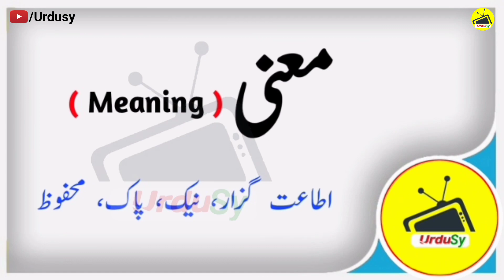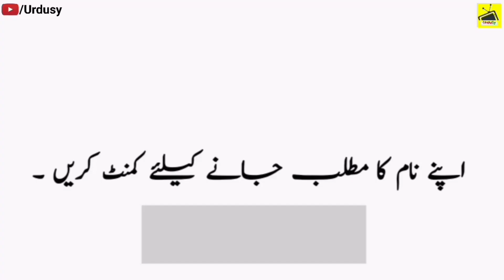Farida, Johara, Shama & Salma Name Meaning in Urdu & Hindi | Naam Ka Matlab Kya Hota Hai | Urdusy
Farida, Johara, Shama & Salma Name Meaning in Urdu & Hindi | Naam Ka Matlab Kya Hota Hai | Islamic Baby Girls Names and Meanings | Urdusy.

0:00 Farida, Johara, Shama & Salma Name Meaning in Urdu & Hindi | Naam Ka Matlab Kya Hota Hai.

⫷❃❃❃🌷  Farida  🌷❃❃❃⫸

0:26 Farida Name Meaning in Urdu and Hindi | Farida Naam Ka Matlab Kya Hota Hai

Farida is a Muslim Girl Name, it has multiple Islamic meaning, But the best Farida name meaning is Only One, and in Urdu it means بے نظیر.

A beautiful and meaningful name beautifies the personality of the child. Farida name is a famous Muslim baby name which is often preferred by parents. Farida name meaning is "Only One". Farida name meaning in Urdu is "بے نظیر". Many people with the name Farida has earned fame all around the world.

⫷❃❃❃🌷  Johara  🌷❃❃❃⫸

1:06 Johara Name Meaning in Urdu and Hindi | Johara Naam Ka Matlab Kya Hota Hai

Johara is a Muslim Girl Name, it has multiple Islamic meaning, But the best Johara name meaning is Jewel, and in Urdu it means گوھَر ۔ ۔، جوہَر، نَگ.

A beautiful and meaningful name beautifies the personality of the child. Johara name is a famous Muslim baby name which is often preferred by parents. Johara name meaning is "Jewel". Johara name meaning in Urdu is "گوھَر ۔ ۔، جوہَر، نَگ". Many people with the name Johara has earned fame all around the world.

⫷❃❃❃🌷  Shama  🌷❃❃❃⫸

1:43 Shama Name Meaning in Urdu and Hindi | Shama Naam Ka Matlab Kya Hota Hai

Shama is a Muslim Girl Name, it has multiple Islamic meaning, But the best Shama name meaning is Silk-cotton Tree, and in Urdu it means اچھی طبیعت.

A beautiful and meaningful name beautifies the personality of the child. Shama name is a famous Muslim baby name which is often preferred by parents. Shama name meaning is "Silk-cotton Tree". Shama name meaning in Urdu is "اچھی طبیعت". Many people with the name Shama has earned fame all around the world.

⫷❃❃❃🌷  Salma  🌷❃❃❃⫸

2:21 Salma Name Meaning in Urdu and Hindi | Salma Naam Ka Matlab Kya Hota Hai

Salma is a Muslim Girl Name, it has multiple Islamic meaning, But the best Salma name meaning is Silk-cotton Tree, and in Urdu it means اچھی طبیعت.

A beautiful and meaningful name beautifies the personality of the child. Salma name is a famous Muslim baby name which is often preferred by parents. Salma name meaning is "Delicate Woman". Salma name meaning in Urdu is "نازک عورت". Many people with the name Salma has earned fame all around the world.

Muslim Baby Girls Name With Meaning In Urdu/Hindi Are you looking for an ideal Islamic name for your newly born child? Then this is the right place for you! Here on this channel, you will find a huge collection of Muslim Islamic names with perfect meaning and easy-on-tongue phonetics. You can find all the best Muslim names here to select for your loving child.